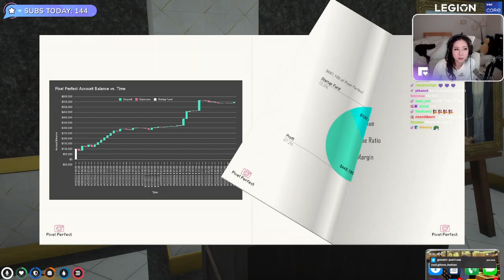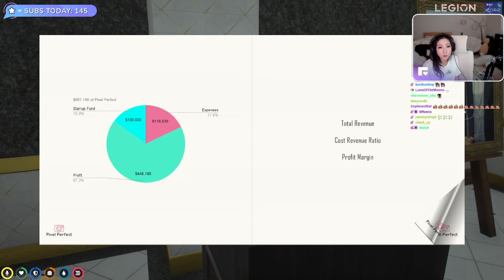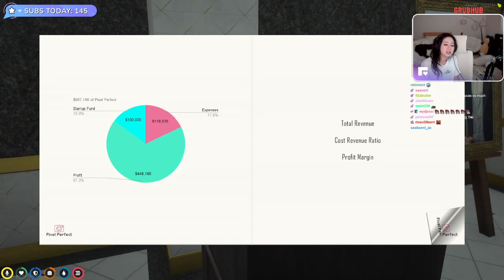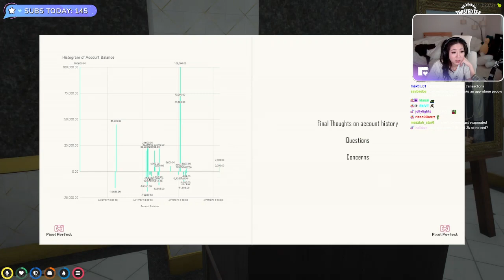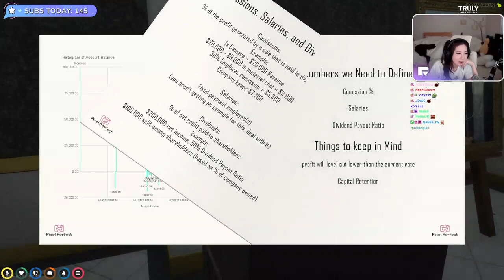MiKiKeiVod "Fuslie" (Part.1) GTA PIXEL PERFECT GAMBLING Grand Theft Auto V ^_^ 04|23|22